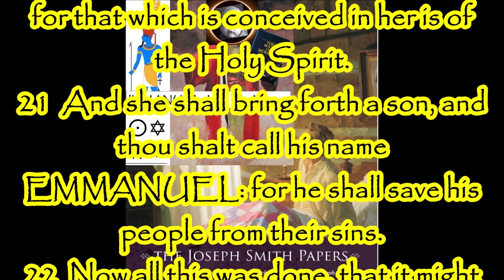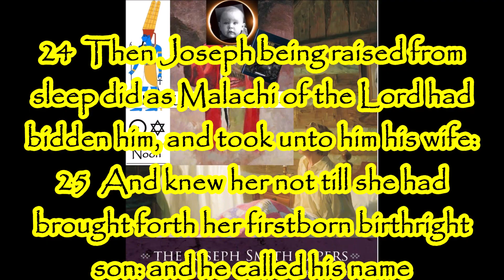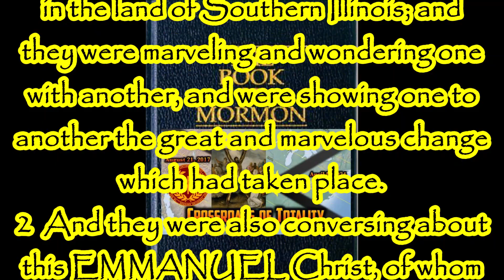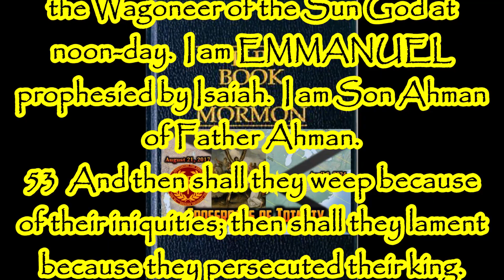Original Gospel of Matthew Found With Day & Hour of Coming of Christ in Joseph Smith Papers!!!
Obviously if I'm still inspired to do a video I will do a video. lol